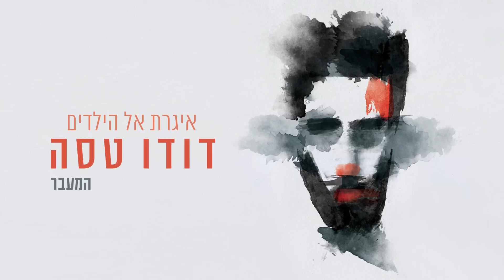דודו טסה - המעבר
מילים: אלי אליהו
לחן: דודו טסה
עיבוד והפקה מוסיקלית: דודו טסה, ניר מימון

איור: שריאל קסלסי
עיצוב גרפי: אורית מילר
מתוך האלבום "איגרת אל הילדים"

הָיוּ דְּבָרִים שֶׁלָּקַחְתִּי אִתִּי
וְהָיוּ דְּבָרִים שֶׁהִשְׁאַרְתִּי מֵאָחוֹר.
מָה שֶׁיָּכֹלְתִּי לִזְכֹּר אָרַזְתִּי, וּמָה
שֶׁשָּׁכַחְתִּי כְּבָר לאֹ אֶזְכֹּר.
הָיוּ הַרְבֵּה סְפָרִים, וּדְבָרִים
שְׁבִירִים, כְּמוֹ שִׁירִים שֶׁל אֲחֵרִים.
הָיוּ דְּבָרִים כְּבֵדִים — שֶׁאָדָם
אֶחָד לאֹ יָכוֹל לָשֵׂאת לְבַדּוֹ.
הַדָּבָר הַכָּבֵד מִכֹּל
הָיָה הֶעָתִיד לָבוֹא.

שירה, גיטרות, בס, פסנתר, קלידים, תכנותים: דודו טסה
קולות: אביגיל רוז
פסנתר, קלידים, תכנותים: ניר מימון
תופים, כלי הקשה: ברק קרם

הוקלט ע״י: ניר מימון ב״טרירטוריה של בנדי״
מיקס ומאסטרינג: ארן לביא TanTan Studio